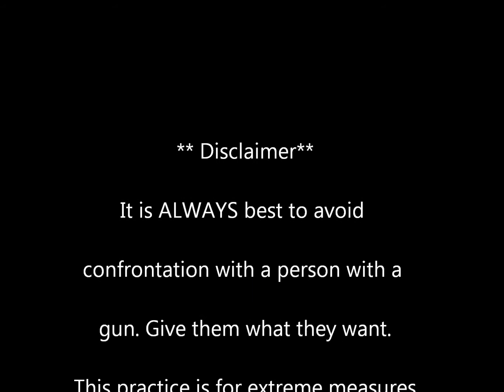Disarming an assialant with a gun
Me teaching a Krav maga gun disarming technique. Do not try this unless you feel your life is in immediate danger.